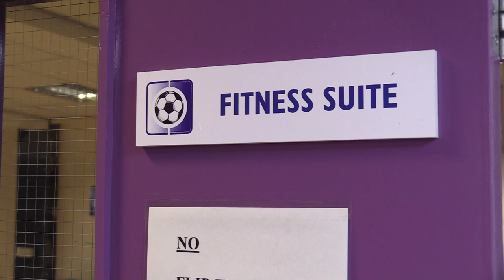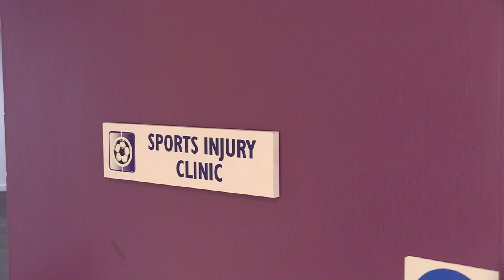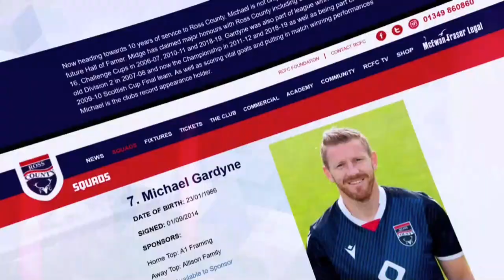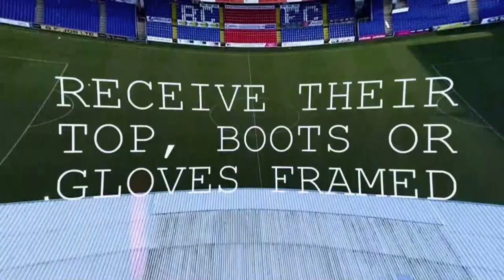Tom Grivosti | My Comeback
After 11 months battling back from injury, we tell the story of Tom Grivosti's comeback.